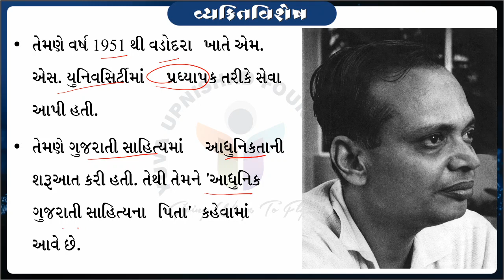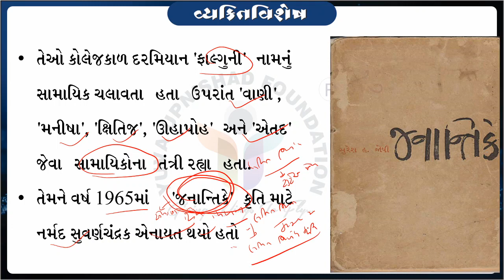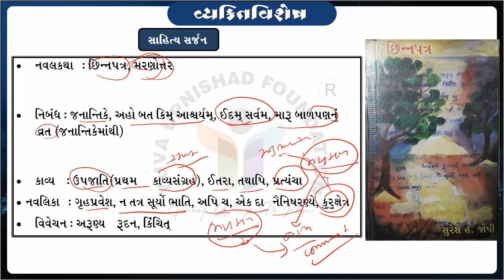Suresh Joshi | Vykti Vishesh | Yuva Upnishad Foundation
Here you can learn everything about Suresh Joshi.